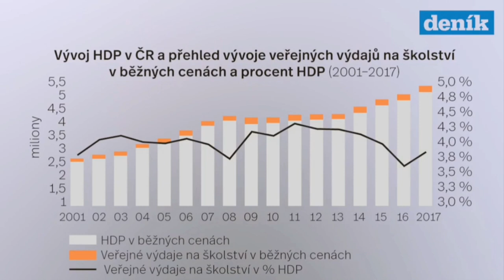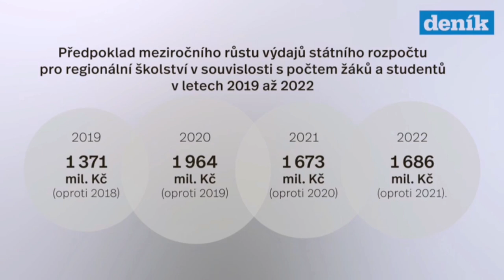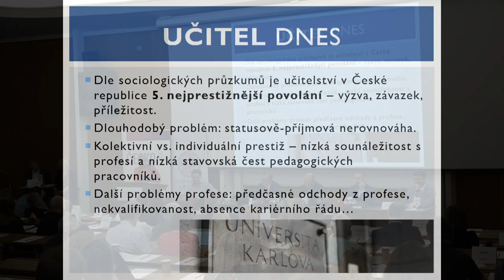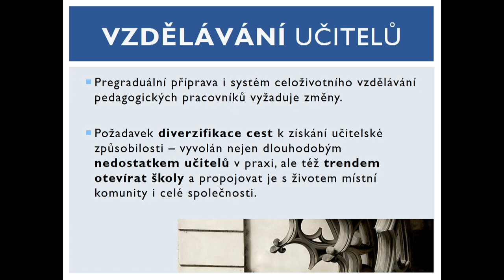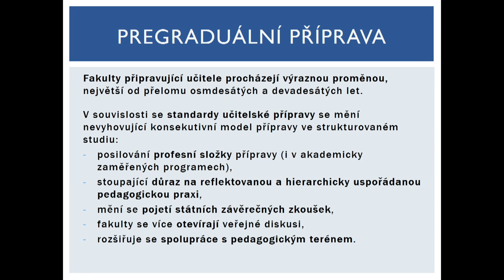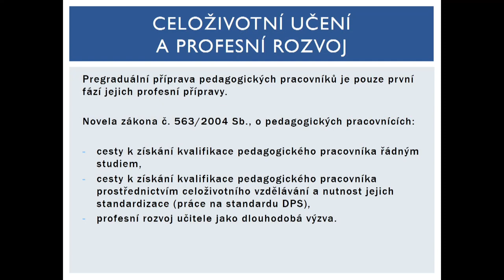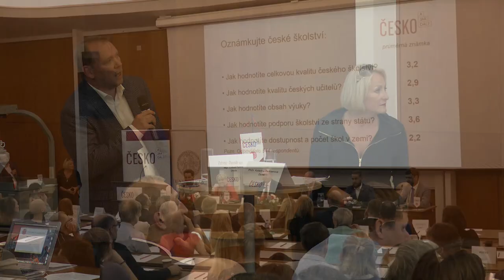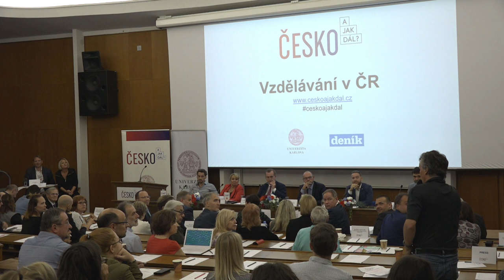Česko! A jak dál? | Jak zlepšit vzdělávání v ČR?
Univerzita Karlova připravila v rámci projektu “Česko! A jak dál? veřejnou diskusi na téma Vzdělávání v ČR. Podívejte se na debatu o cestách a možných řešeních, jak české školství modernizovat, finančně stabilizovat a pokusit se dostat učitele a učitelky zpátky do škol. S veřejností diskutoval rektor UK prof. T. Zima, prorektorka UK prof. R.Wildová či ministr školství R. Plaga.